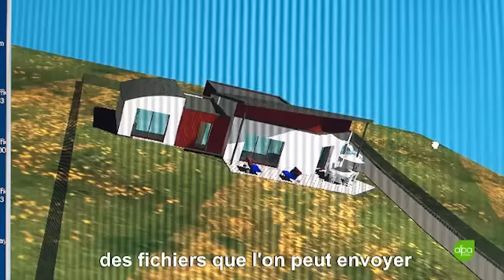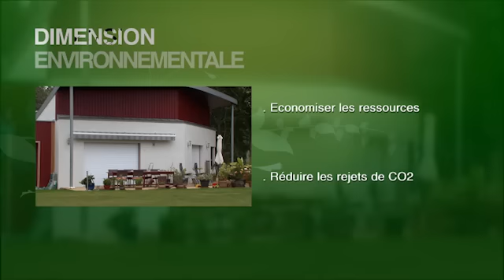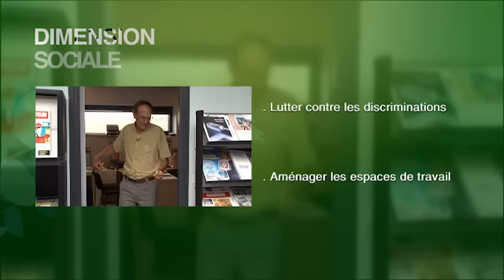Technicien (ne) d'études bâtiment - option dessin de projet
Le métier de technicien (ne) d'études bâtiment consiste à réaliser des plans et des dessins techniques pour la construction et la rénovation de bâtiments.

Le développement durable a un impact important sur le métier de technicien d'études bâtiment en intégrant des critères de durabilité dans la conception, réduire le rejet de CO2, intégration des énergies renouvelables et la sensibilisation aux normes et certifications durables.